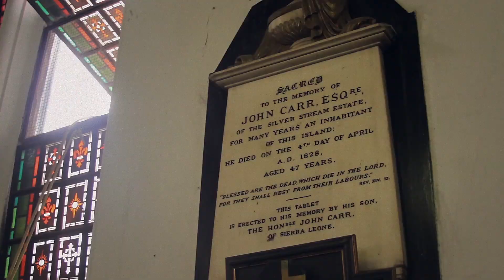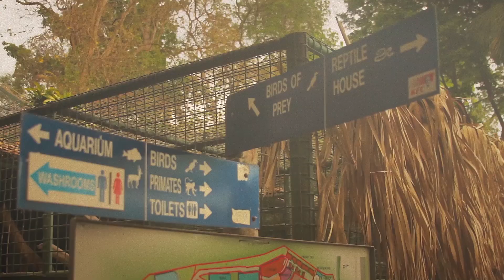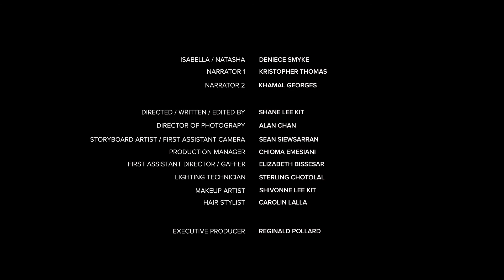Dream seller - Short Film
Dream seller. A short film.

A man catalogues a weekend he spends with the girl of his dreams, and shows all the things she does that makes him fall in love with her every time they are together. But can this perfect woman really exist, or is it just a façade.

Directed, shot and edited by Shane Lee Kit

All material used by permission or via the Creative Commons Act.